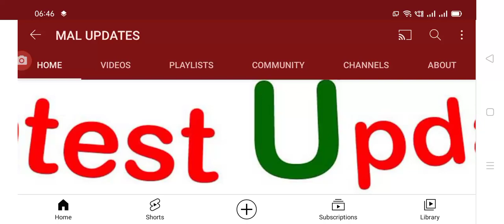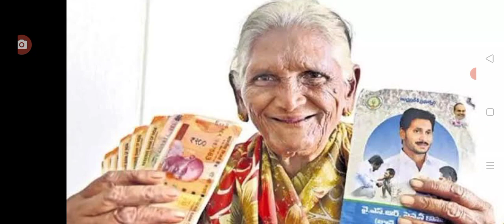AP government latest update on YSR pension kanuka పెన్షన్ పెంపుదల డేట్ వచ్చేసింది ఆ రోజు నుండే 2,500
Hello everyone today update is AP government latest update on YSR pension kanuka update is 2,500/- rupees pension amount increased.@malupdates